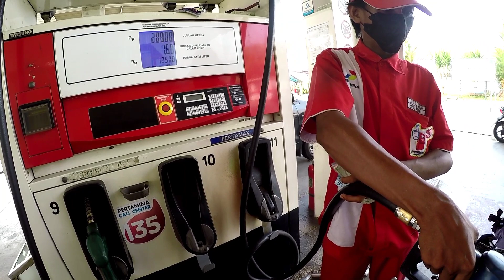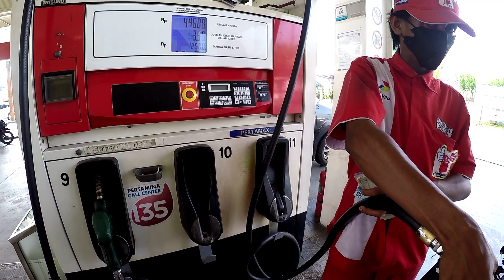R25 NINJA 250 CBR150 BORE UP SATRIA F HILANG HARGA DIRI SAMA BEAT DI JALAN❗